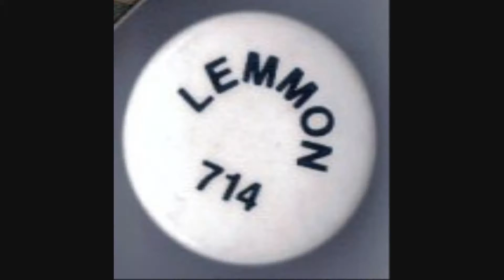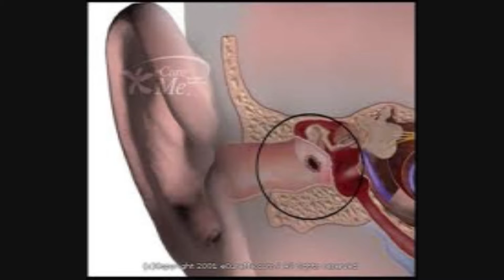Plum Hollow Band ~ the Hippie Song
A Slideshow I made to the song "Hippie Song". some are me, others are not!